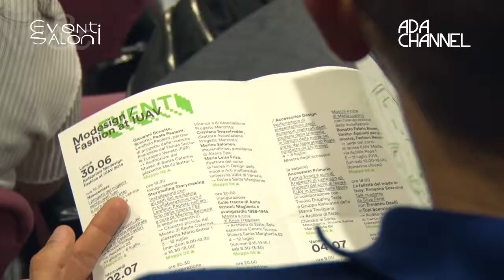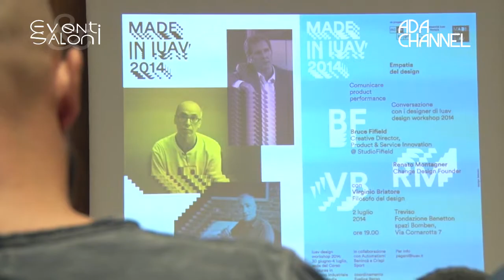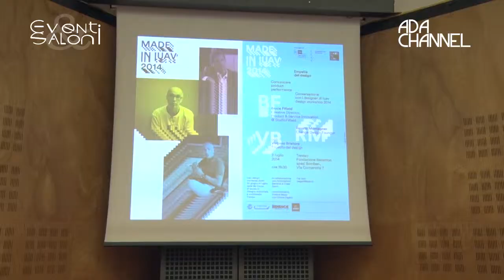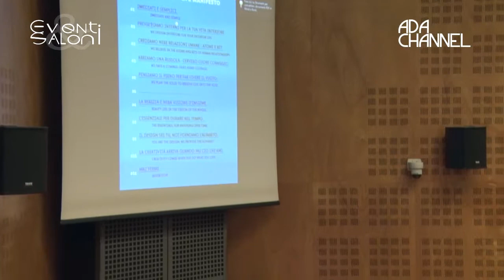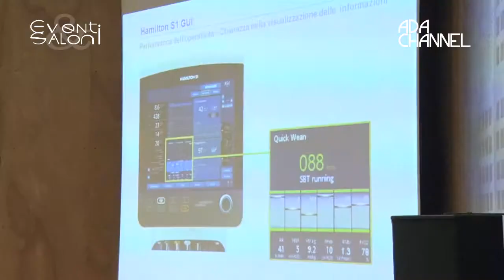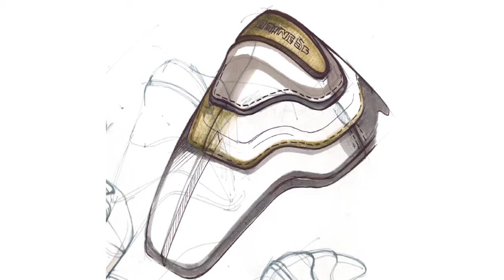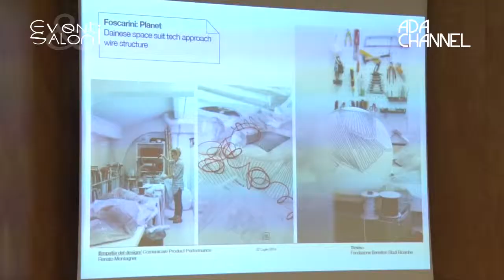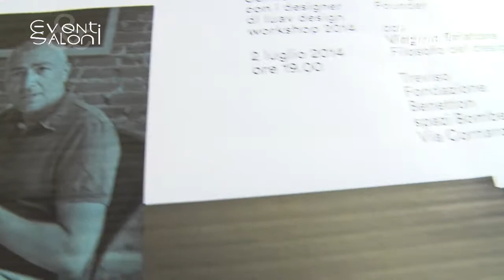Eventi e Saloni - P19 - Empatia del Design Treviso - YTHD